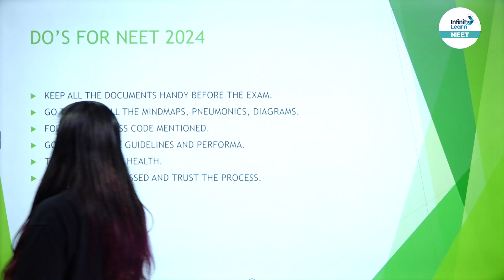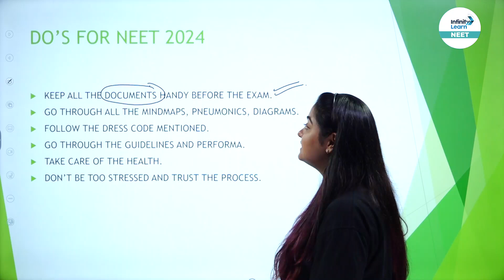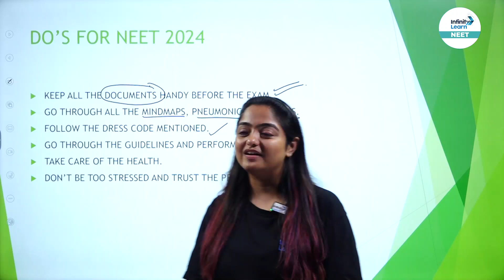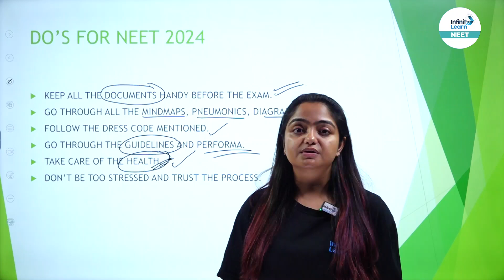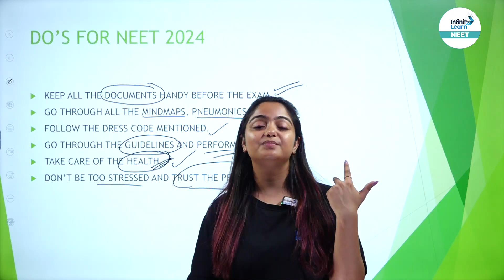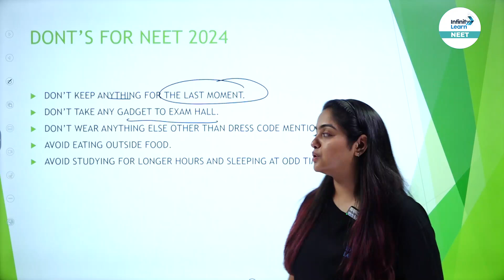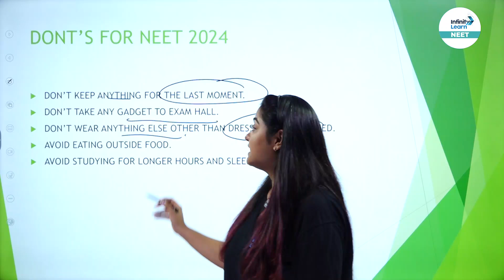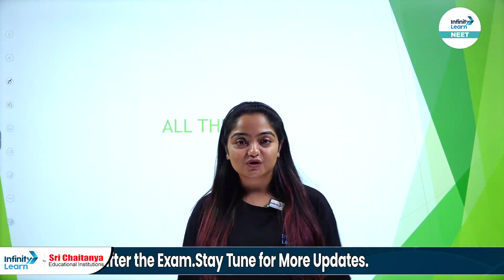Do's & Don'ts for NEET 2024 Exam | NEET Last Minute Tips | NEET 2024 Preparation | Must Avoid These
📅🆓NEET Rank & College Predictor 2024 NEET 2024 is just 4 Days away, NEET Aspirants would be ready with their final NEET 2024 Preparation. There are many do's and don'ts which NEET Aspirants should avoid. So, our expert Tania Ma'am has shared all the do's & dont's for NEET 2024 Exam. So, watch this video and ace your NEET 2024 Preparation.

📝📝Attempt our Free Mock Test based on the NEET updated syllabus 2024

⌛Join us from 4th April 2024 from Mon-Sat | Daily Schedule

Monday, Tuesday, Thursday & Friday
🕙 12:00 PM - Botany by Beena Yadav
🕚 02:30 PM - Zoology by Tania Deepani
🕙 04:00 PM - Physics by Adarsh Rai
🕚 06:00 PM - Chemistry by Mritunjaya Kumar
Wednesday
🕙 12:00 PM - Botany by Beena Yadav
🕙 04:00 PM - Physics by Adarsh Rai
Saturday
🕙 12:00 PM - Zoology by Tania Deepani
🕚 04:00 PM - Chemistry by Mritunjaya